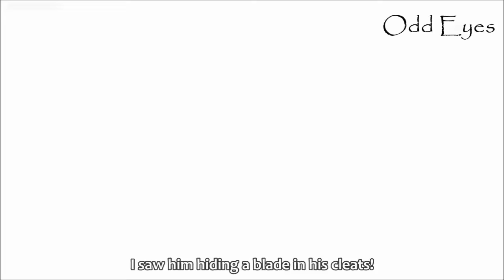Inazuma Japan VS Shining Satans AMV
Sakanoue trying to be Hiura with that copy of Ice Arrow.

Songs:
Bridge To Grace - Enemies Within
Fivefold - Know It All
Fivefold - The Wicked Side Of Me

Anime:Inazuma Eleven:Orion No Kokuin
Episodes:5-7